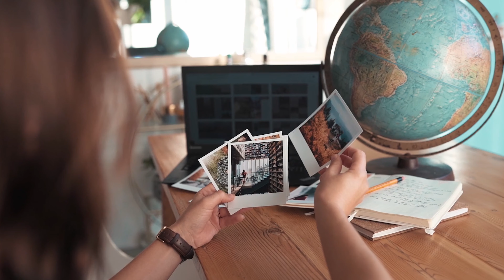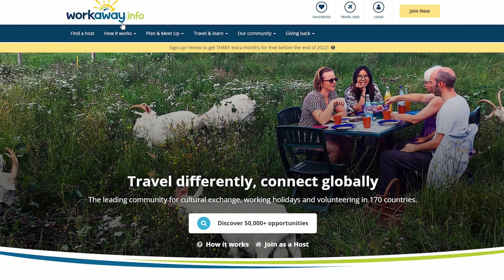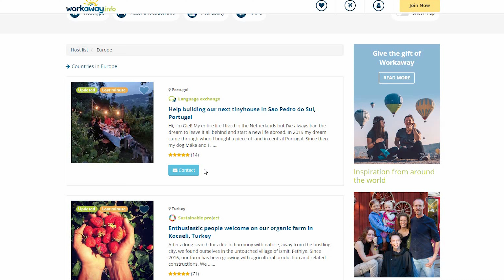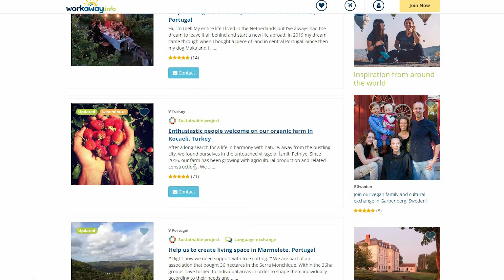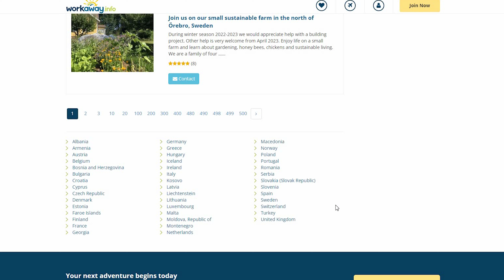HOW TO TRAVEL FOR FREE| كيف تسافر مجانا - تحصل على سكن مجانى فى أوربا وامريكا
فلفديو دة هنستعرض ليكم طرق السفر والعمل والسكن المجانى عن طريق العمل التطوعى واليكم التفاصيل بلفديو